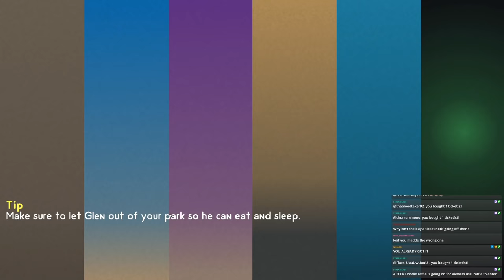The Weird Buffalo Dance | Sevtech: Ages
Thumbnail by Jorge_Ganteng on Twitter